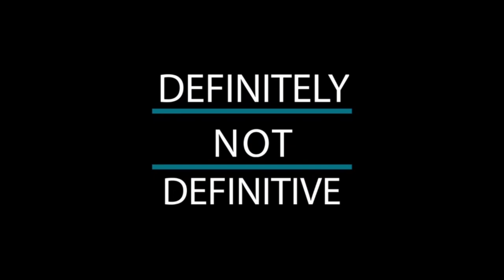Wonder Woman Review and Rank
We rewatched Wonder Woman so we could score it on our scoresheet in order to rank it in the DCEU. We loved reviewing Wonder Woman and Gal Gadot's performance was brilliant. As was Chris Pine's portrayal of Steve Trevor. There was a lot to love in Wonder Woman with only one aspect that one of us wished was a bit better. Can't wait for Wonder Woman 1984 in theaters!